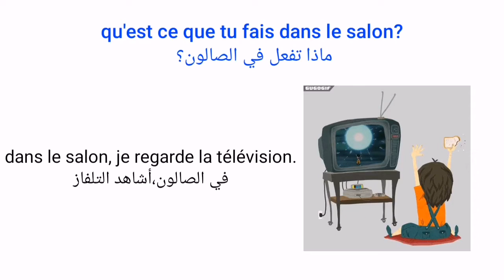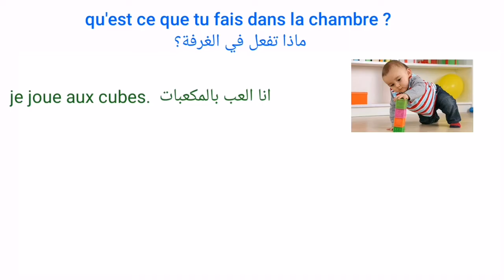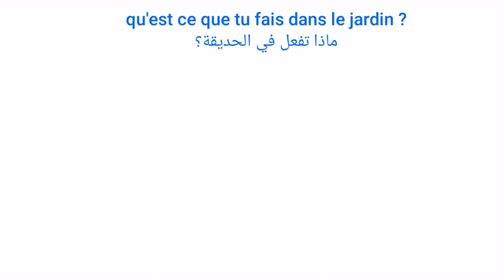ماذا أفعل في كل غرفة من المنزل باللغة الفرنسية | عبارات مفيدة لأعمال المنزل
في هذا الفيديو، سنتعلم كيف نعبّر عن الأنشطة اليومية في كل غرفة من المنزل باللغة الفرنسية. سنستعرض ماذا نفعل في الغرفة، المطبخ، الحمام وغيرها من الأماكن، مثل "أراجع دروسي" في الغرفة، "أطبخ" في المطبخ، "أغسل الصحون"، والمزيد. إذا كنت ترغب في تعزيز مفرداتك في اللغة الفرنسية الخاصة بالأعمال اليومية في المنزل، فهذا الفيديو لك! لا تنسَ الاشتراك لمتابعة المزيد من دروس تعلم الفرنسية.